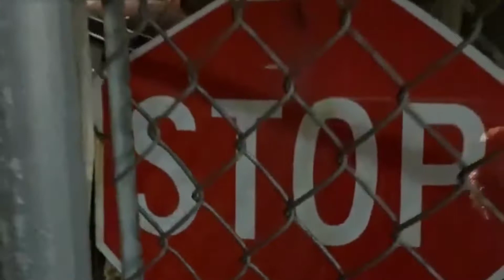Car meet fail and Cops everywhere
Car meet ups downtown Chicago. The Cops show up and then chaos.